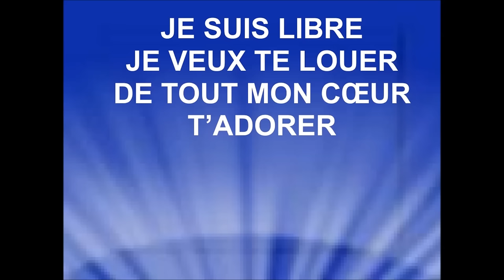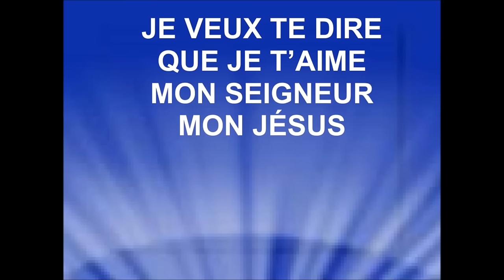JE DONNE GLOIRE - Stéphane Quéry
STÉPHANE QUÉRY
Vous pouvez vous procurer plusieurs albums de Stéphane Quéry sur iTunes tels que : "Vaillants Héros; L' Espoir d'une Génération; Écrivons l'Espoir et Notre Père".